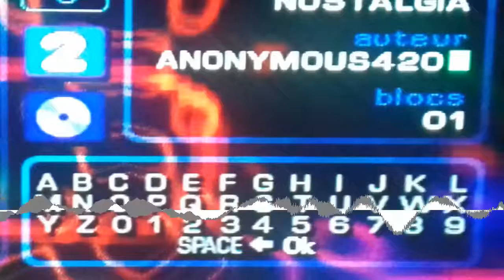Anonymous420 - First step for your first tech [Creative Commons Music] 🔴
[Song attributes]
Bit Rate: 320000
Genres: Electronic, Hip-Hop, Vaporwave

This song: First step for your first tech is from Anonymous420's album: Anonymous420

[Album Description]:  Album realised by playing with Music and Music2000 on Playstaton, recorded via the output of the TV with a stereo cable. Mix and mastered a bit.

[Album Attributes]
Length: 00:21:39